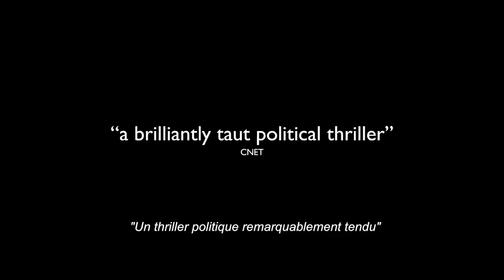THE CURED Bande Annonce (2018) Ellen Page VS Infectés